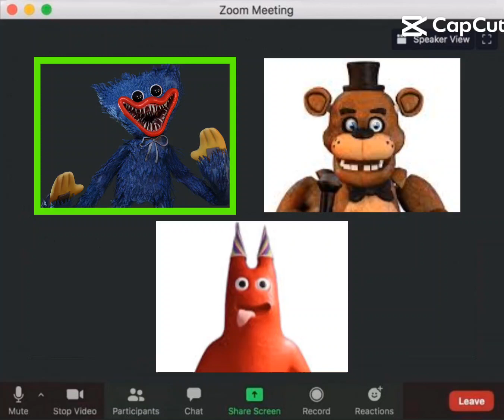July 30, 2023